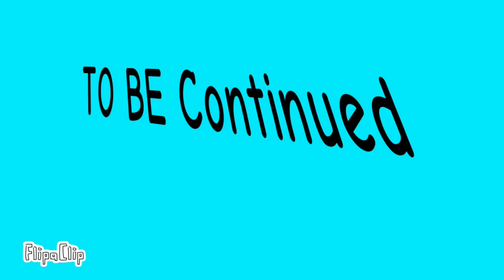The Random Show Episode 5 (Apocalyptic Glitches)